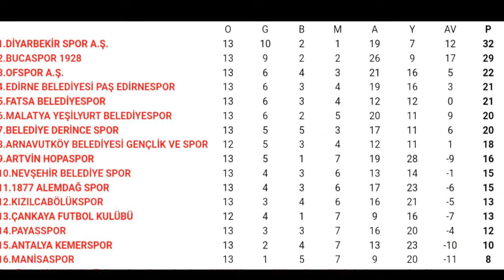Nevşehir Belediyespor - Malatya Yeşilyurt Belediyespor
TFF 3. Lig 1. Grup 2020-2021 sezonu 14. hafta maçı öncesi bazı bilgiler.